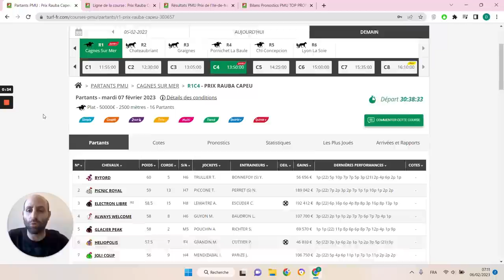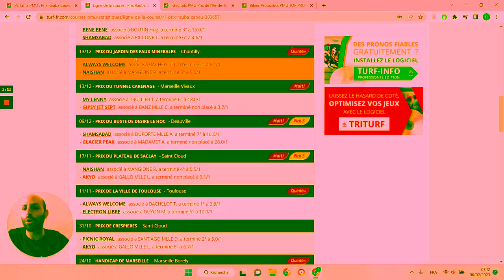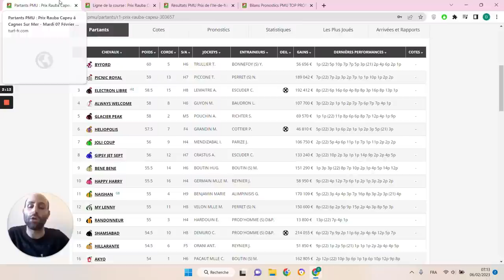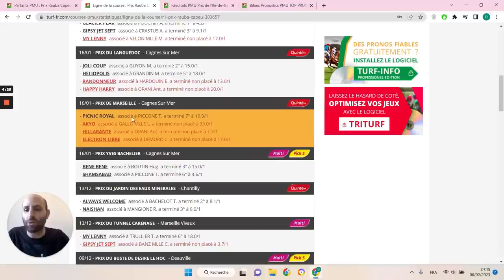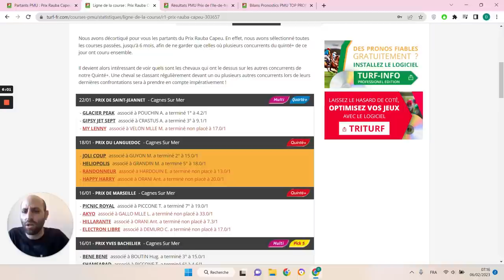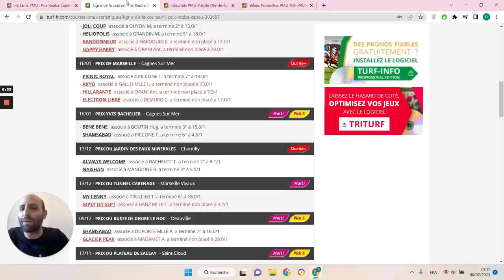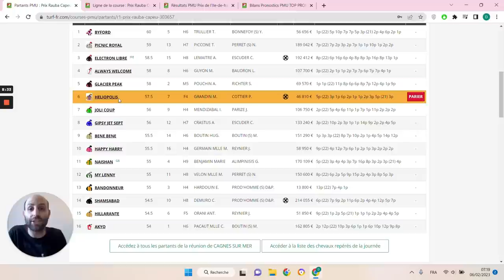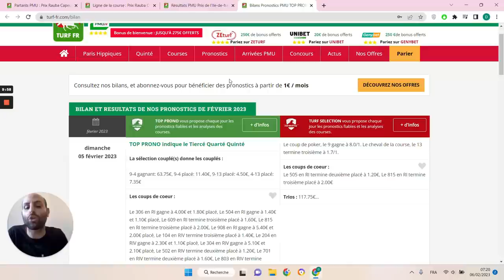PRONOSTICS PMU GRATUIT DE LA MINUTE QUINTE+ DU JOUR MARDI 7 FÉVRIER 2023 #303657